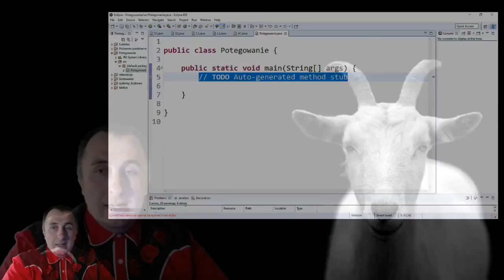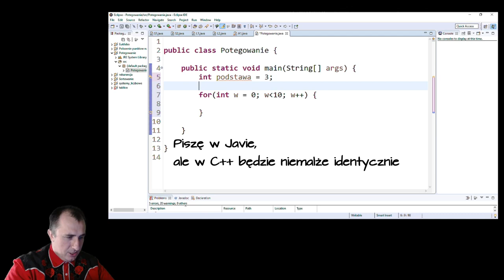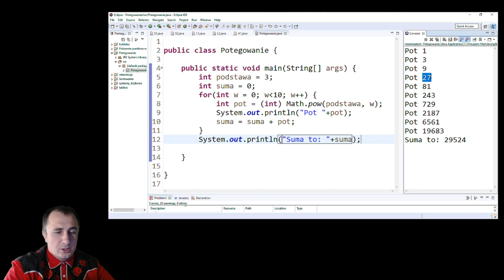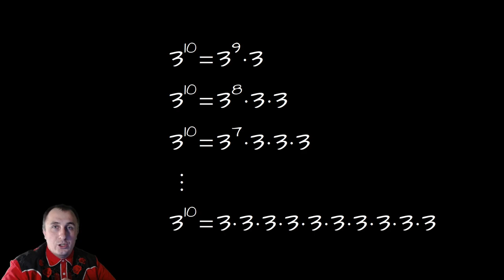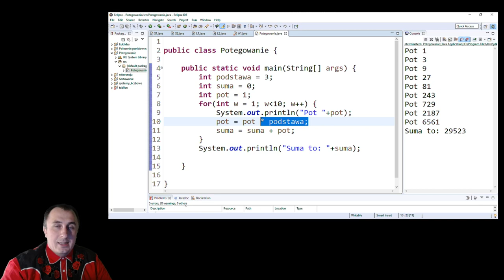Potęgowanie bez potęgowania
… czyli analizujemy przypadek, w którym warto odstąpić od użycia funkcji potęgującej i zapisać to w inny sposób.